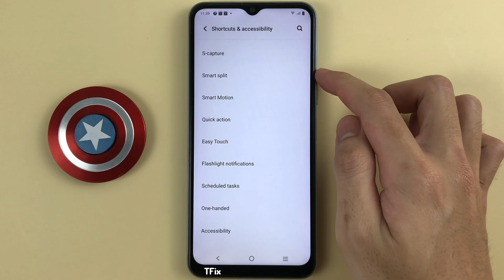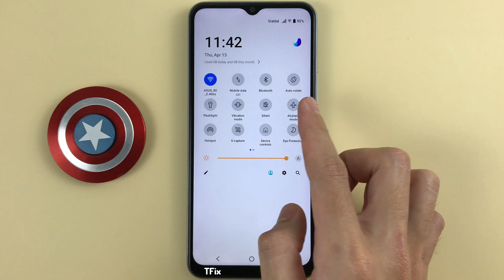How to split the screen using control center on Vivo Y21 Android 12